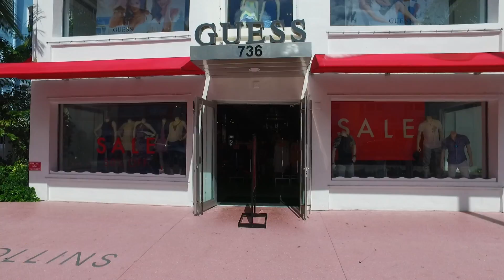735 Collins Ave Miami,FL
This video is about 735 Collins Ave  Miami,FL